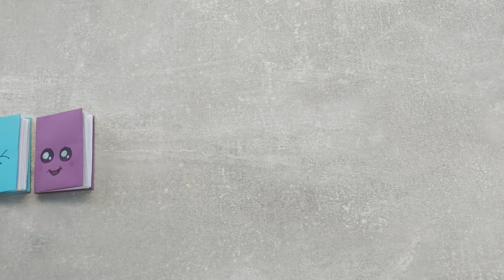DIY - Как сделать блокнотики из бумаги. Поделки для детей. Школьная канцелярия.How to make notebooks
Привет! В этом видео я покажу как из бумаги сделать мини блокнотик.
Для изготовления Вам понадобится:
- цветная бумага;
- клей;
- ножницы;
- цветные фломастеры.

Всем удачи!

Благодарю, что посмотрели мой DIY ролик))) Будет просто замечательно, если Вы в комментариях к этому видео напишите, получилось ли у Вас сделать бумажную поделку.

Как сделать зайца из бумаги?  =